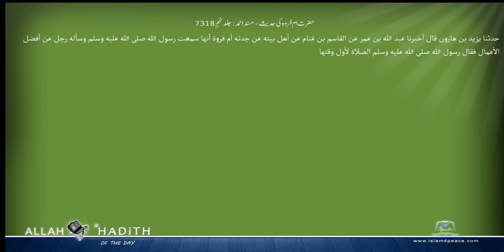حضرت ام فروہ کی حد یث مسند احمد Musnad Ahmad Islam4Peace com